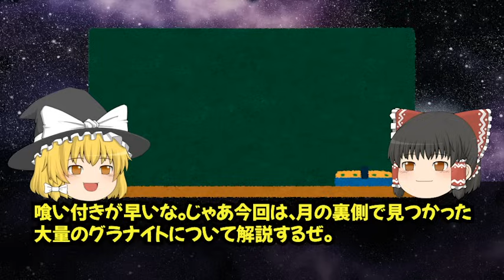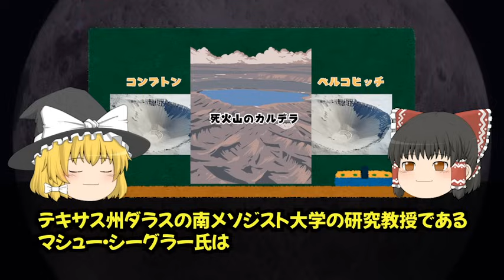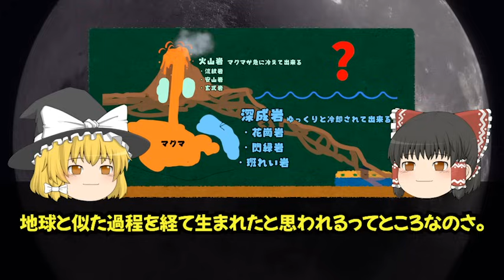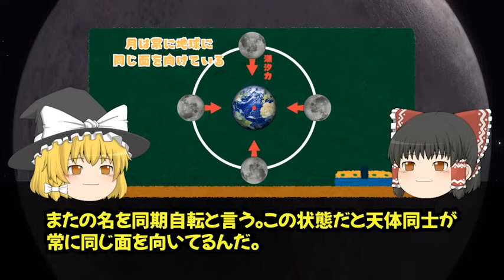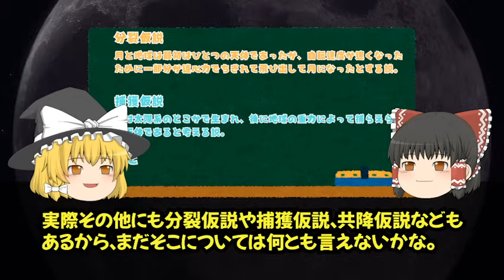【ゆっくり解説】月の謎！裏側に希少物質！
◼️グラナイトじゃん！